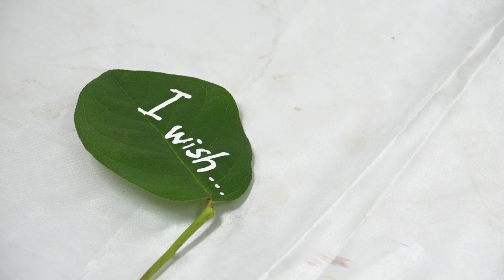七夕に飾るフラワーアレンジメントの作り方~How to make a flower arrangement~月刊ﾌﾛｰﾘｽﾄHow to Do 画７月号